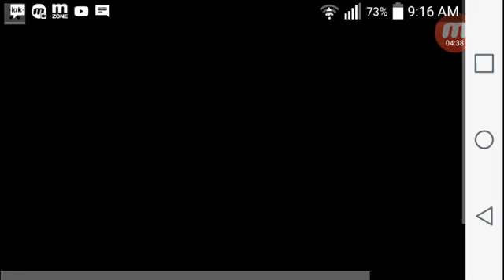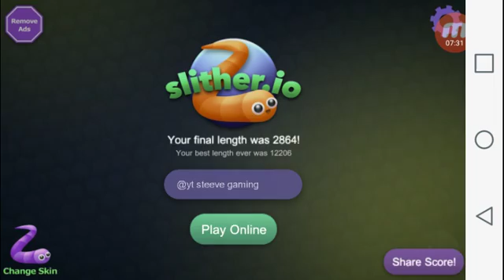Slither.io gameplay!!! Made it